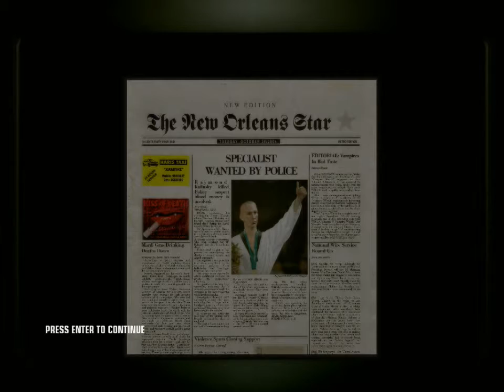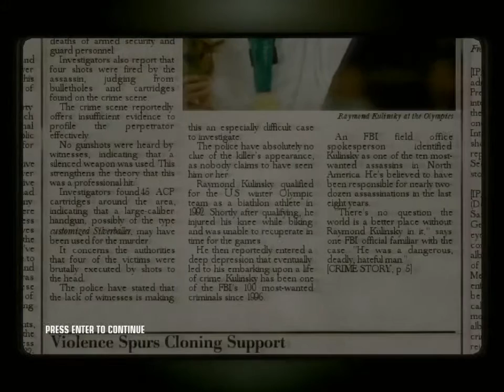Let's Play Hitman Blood Money Pt.6. Murder Of The Crows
We start the next mission and try to get silent assassin.